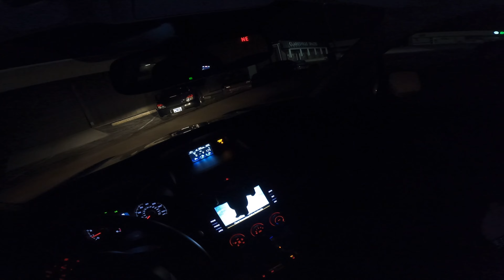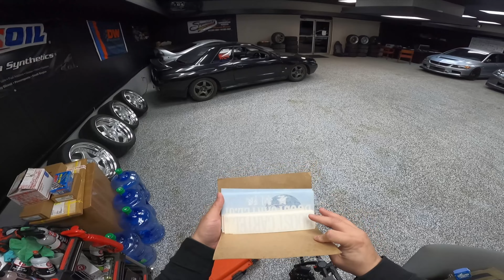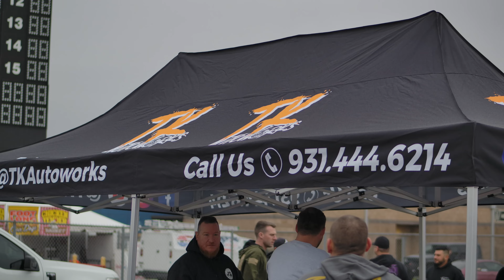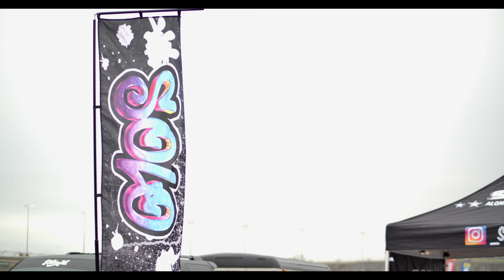TK Autoworks at SLUSH Anthony's POV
Hit up on the Facebook page or INSTAGRAM
@R32_lash - Adrian
@raiijenmedia - Anthony

2022 Subaru WRX
1996 Mightnight Purple R33 Skyline GT-R Vspec - LP2
1989 Nissan R32 Skyline GT-R 900whp- Adrian's
1993 Mitsubishi 3000GT VR4
2003 Acura RSX
2018 Subaru Forester XT
2005 Subaru STI- Betty White STI
2005 Subaru STI - Blue Blobeye
2019 Subaru S209 STI #68 of #209